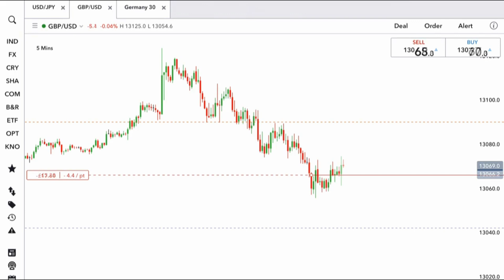£105.60 Banked via GBPUSD (Live Screen Recording)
Straight to target yet again trading the mechanical Session Momentum strategy. As usual, all we did was wait for the strategy to give us our setup and as soon as our rules were met and we were given a short signal we executed, placed our stop, placed our target and walked away.

If you are new to us, WB Trading is a software and community focused day trading education company with algorithmic based strategies that are consistently profitable over the long term. We have now worked with several thousands of traders and look forward to helping you become consistently profitable as well.

We teach our proven strategy through a modern course that combines a community, bespoke one to one mentoring, accountability coaching and group coaching together with trading journal software, telegram alerts and a fully automated trading robot to ensure you are profitable for the long term.

Our Commitment To Your Success
We want to provide you as much value as we can, so please check out our free resources and helpful info below;
🏫 Our Free Discord To See Real Time Results From Our Members

📋 Not Sure Which Strategy Is Right For You, Take Our Quiz